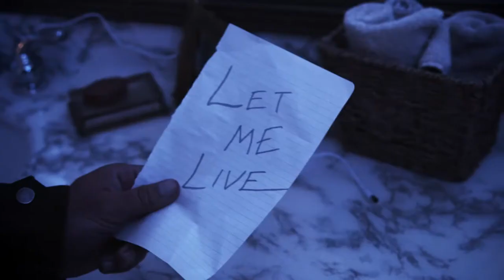STARS Trailer 2; Resident Evil Fan Project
A trailer featuring footage from the first two episodes of STARS. Episode 2 releases Friday, September 9th at 7 PM PST!

Episode 2 is written and directed by Andrew Schieffer for a story written by Michael Young.

Music in the trailer is "The Gambler" by Kenny Rogers, based on the trailer music for Zack Snyder's "Army of the Dead". Music remixed by Felix Seito, check out his channel here!